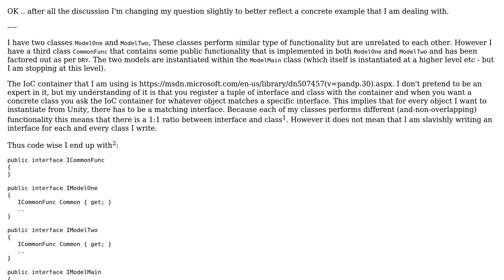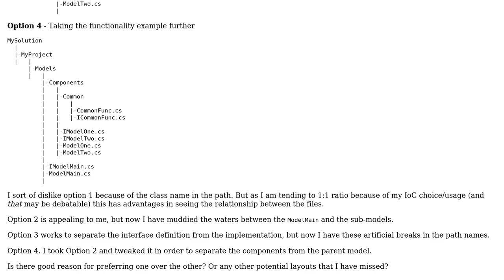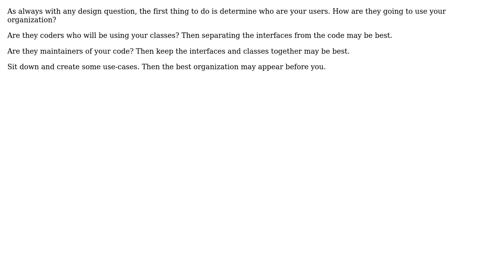Software Engineering: How to best to organize class and interface files? (4 Solutions!!)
Software Engineering: How to best to organize class and interface files?

With thanks & praise to God, and with thanks to the many people who have made this project possible! | Content (except music & images) licensed under CC BY-SA | Music | Images & others | With thanks to user shawnhcorey user Peter M user Larissa Savchekoo user Frank Hileman user Bernhard Hiller and the Stack Exchange Network Trademarks are property of their respective owners. You are responsible for your own actions.